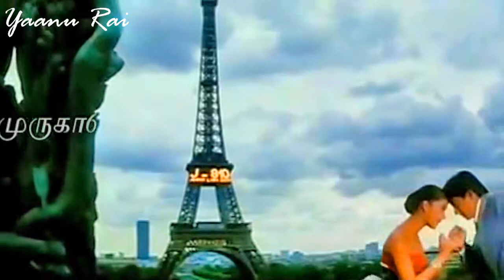𝐀𝐈𝐒𝐇𝐖𝐀𝐑𝐘𝐀 𝐑𝐀𝐈 𝐃𝐀𝐌𝐄 𝐓𝐔 𝐀𝐌𝐎𝐑 𝐘𝐚𝐚𝐧𝐮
Hola!!✨ Soy Yaanu🤗, he vuelto a subir todos mis vídeos de Música Romántica♥️ y vídeos del Cine Hindú🎞️ ( Bollywood ) en este nuevo espacio🤩. Lo hago con mucho cariño😊 y entrega🤲. Gracias a todos mis amigos y seguidores que me acompañan hasta el día de hoy💕.

¡¡MIS ÚNICA RED OFICIAL!!